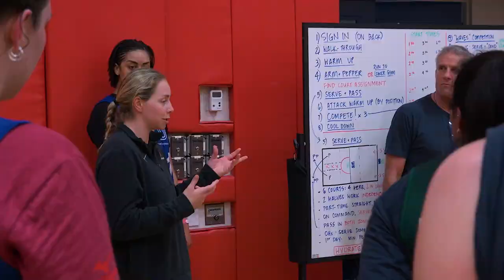2023 U.S. Women's National Team Open Program | Day 1 Highlights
Catch up on some of the action from the 2023 U.S. Women's National Team Open Program from the Olympic & Paralympic Training Center in Colorado Springs.